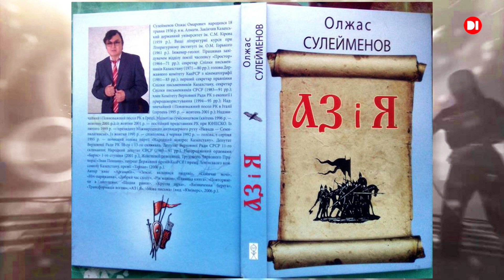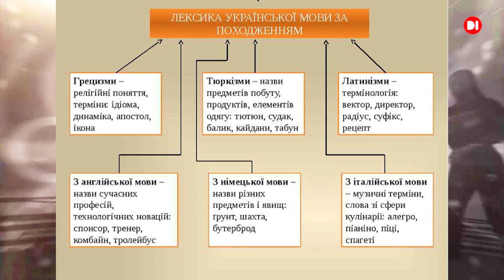Вплив степових культур на українську мову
-Україна як частина велетенського Дикого поля від Китайщини до Угорщини: праслов’янські племена, амазонки та Геракл, кімерійці, скіфи, сармати, готи, гуни, хозари, печеніги, половці, монголо-татари.
-Тюркські таємниці “Слова о полку Ігоревім”. Як давній текст розшифрував казахський дослідник Олжас Сулейменов.
-Тюркський вплив на українську мову.